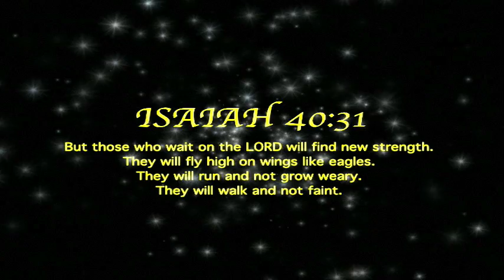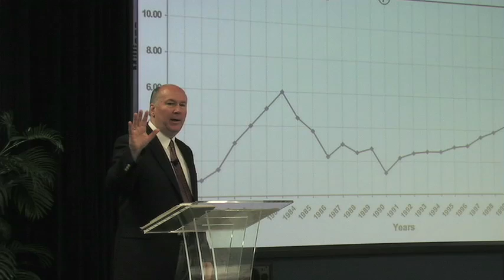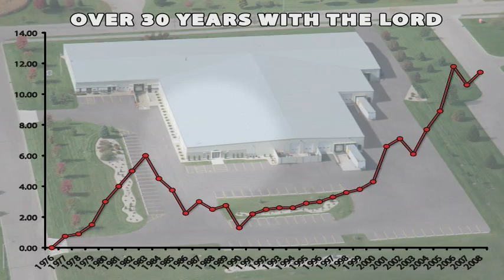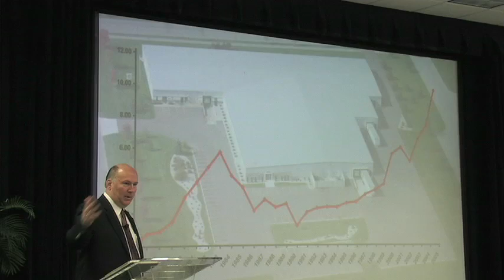Ch 09 - Lenan Learning Center - On Eagles Wings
This is our "Youtube" version of Lenan Corporation owner Les Marzahl's first Marketplace Believers Testimony DVD, "On Eagles Wings".

Connecting with one another in a mutually productive relationship, we will encourage and support each-other as we follow through on the call God has placed on our lives in the business community.

Applying lessons we have learned from years int hes business arena, as well as from the Bible, we will teach, train, and mentor one another through the highs and lows, the Dos and Donts of business in a way that is both pleasing and profitable to God and man.

Using workshops, guest speakers, one on one advice sessions, and all forms of multimedia we will keep business owners focused, empowered, and motivated to continually rise to the next level as they fulfill the call of God and minister to the needs of man.